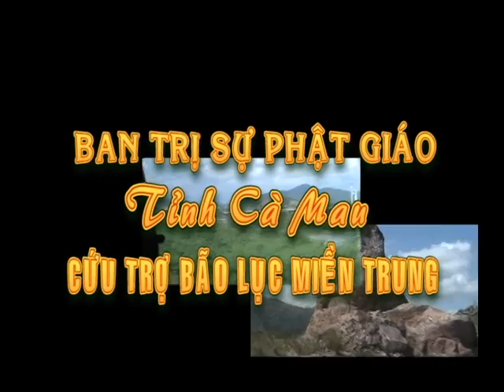Cứu trợ niềm trung P1 năm 2009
Đoan đi cứu trợ tai huyện thang trà tinh thừa thiên huế nhân chuyến đi ghé qua tham quan  đà năng và nha trang năm 2009 trương đoàn cô diệu trang cùng quí thầy và phât tử cà mau luu lại để kỷ niễm nhửng ngày đả qua